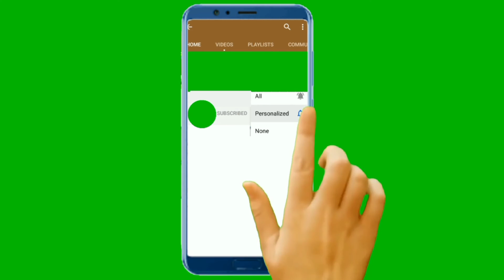Change Yourself || khud ko kaise badle || gyanFactory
Create By:-
Gyan factory